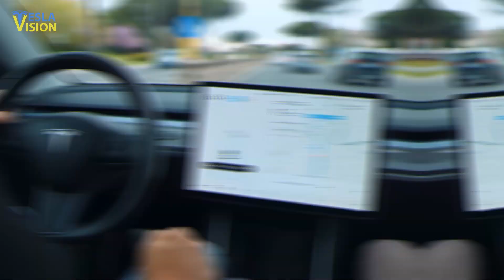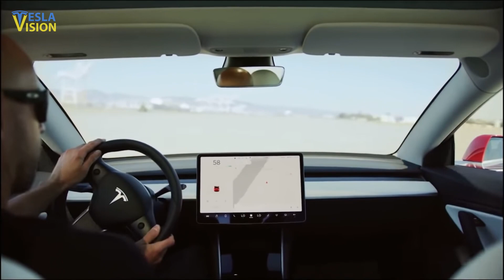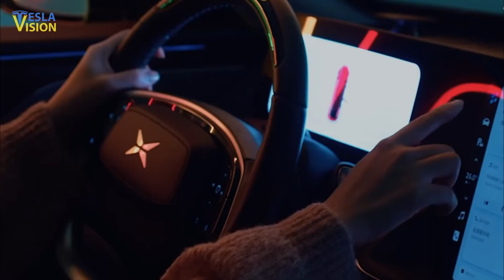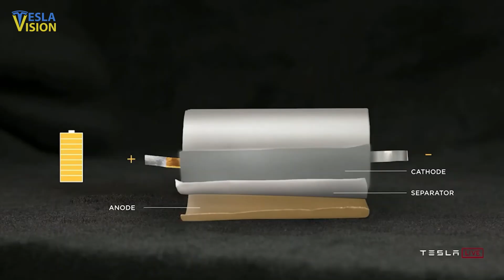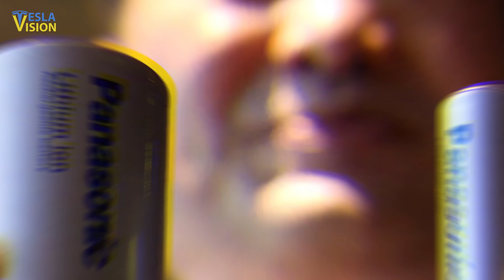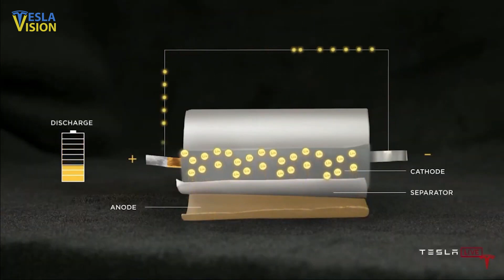Elon Musk Just SHOCKED Everyone With New Battery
There is a good reason why we need and want Tesla to continue advancing in EV technology. Studies have shown that electric vehicles are better for the environment. They produce fewer greenhouse emissions and air pollution than gasoline or diesel vehicles. However, the key to the success of electric vehicles is their range, which is greatly influenced by battery capacity. And how is all of that energy stored? Thanks to Tesla and some other battery manufacturing companies, battery technology has advanced significantly from the days of lead-acid batteries, thanks to the drive for more sustainable energy. Electric vehicle batteries are used to power the electric motor of a battery electric vehicle or a hybrid electric vehicle. They are typically lithium-ion batteries with a high electric charge capacity. These batteries are distinguished by their relatively high power-to-weight ratio, specific energy, and energy density; smaller, lighter batteries are preferred since they lower vehicle weight and increase performance. They vary from starting, lights, and ignition batteries because they are deep-cycle batteries meant to provide power for extended periods. Most contemporary battery technologies have substantially lower specific energy when compared to liquid fuels, which often affects the maximum all-electric range of the vehicles.

YOU SHOULD WATCH THIS NEXT:
🎥 Elon Musk REVEALED Next Gigafactory Locations

🔍 Topics Covered:
Tesla
Elon Musk
Tesla battery
Tesal 6680
New EV technology